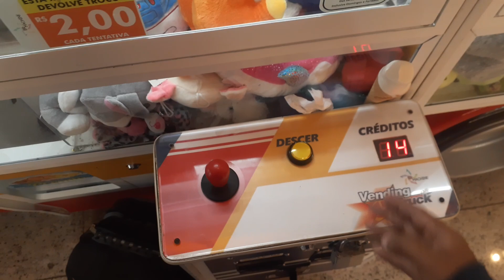PEGUEI O BURRINHO RARO TOP ESSE COLEÇÃO RETRO BR MACHINE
mais um urso da coleção antiga da BR machine  que esta voltando as máquinas,essa chamamos de reposição, coleção retro